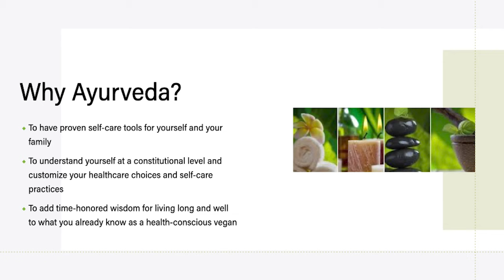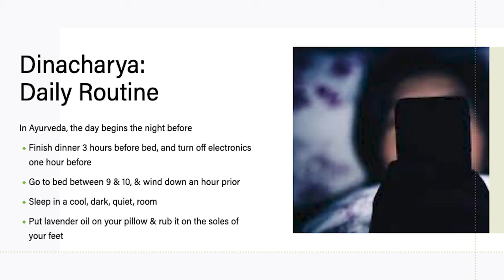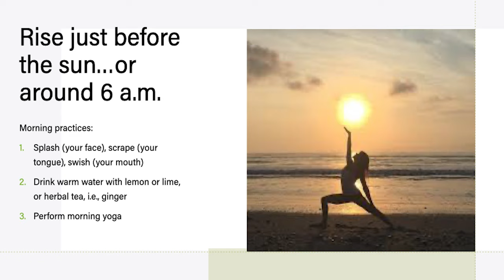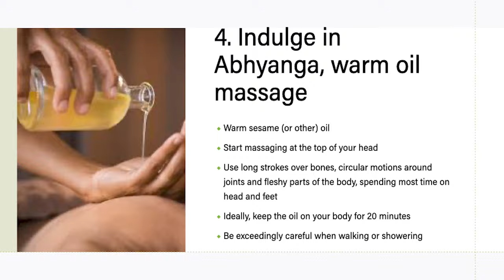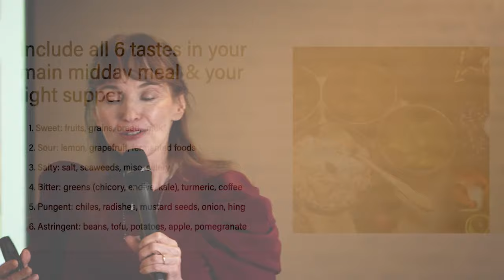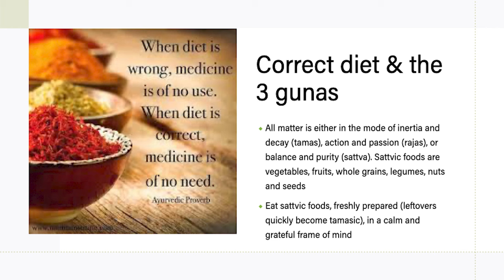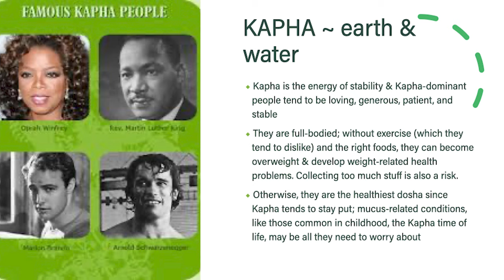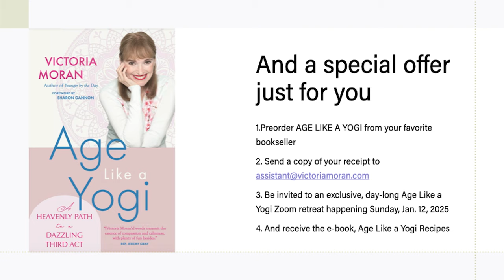VegFest 2024 - Speaker Presentation: Victoria Moran, "Ahimsa Ayurveda"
Victoria Moran is an author, professional speaker, podcast host and founder of Main Street Vegan Academy, training and certifying Vegan Lifestyle Coaches and Educators. She has published 13 books about well-being, spirituality and vegan living. Her 14th book, Age Like a Yogi, is due out in late 2024. VegNews magazine lists Moran among the Top 10 Living Vegetarian Authors. She hosts the Main Street Vegan Podcast and the Main Street Vegan Talk Show streaming on Unchained TV.

Her care for animals is expressed as co-director of the Compassion Consortium, an interfaith spiritual center for animal advocates, as well as serving as lead producer for the 2019 documentary, A Prayer for Compassion. A current project features a film co-written with her husband, William Melton, titled, “Miss Liberty,” about a cow who escapes from a slaughterhouse.